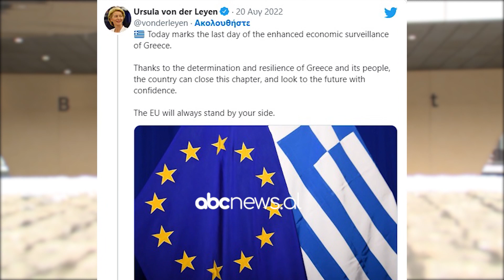Greqia “largon” BE-në nga buxheti e saj | ABC News Albania